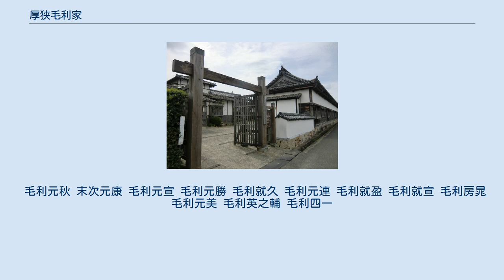厚狭毛利家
厚狭毛利家（あさもうりけ）は、江戸時代の毛利家の一門家老家のひとつ。
かつては、四本松毛利家とも呼ばれていた。
 毛利元就の五男毛利元秋・八男末次元康を祖とし、関ヶ原の戦いの後長門厚狭（現在の山口県山陽小野田市）に1万500石を与えられたのが始まりである。
 萩城付近に現存する旧厚狭毛利家萩屋敷長屋 元康の跡を子・元宣が継ぎ、厚狭郡末益村（現・山陽小野田市）・厚東郡船木村（現・宇部市）を与えられ、末益村の郡（こうり）に居館を構えたことにより厚狭毛利氏というようになった。
居館は厚狭毛利氏館（または郡毛利氏館）とも呼ばれた（現在は、井戸と石垣の一部がわずかに残されているだけである）。
 また、萩城二の丸南門の近く（現・萩市堀内）には、往年には約1万5500平方メートルにおよぶ敷地を持つ萩屋敷を構えていた。
現在では長屋の一部だけが現存しており、旧厚狭毛利家萩屋敷長屋の名称で国の重要文化財に指定されている。
なお、萩屋敷が面した通りに4本の松があった（四本松往還）ことが四本松毛利家の由来となっている。
 享和2年（1802年）には9代藩主房晁が郷校 朝陽館を創立している。
 菩提寺は洞玄寺（現・山陽小野田市郡西下津一）にあり、墓所と墓碑は山陽小野田市の指定文化財となっている（洞玄寺には一族14代（12代四一の子2人が太平洋戦争で戦没しており直系は途絶えた）までの五輪塔などが残る）。
 毛利元秋 末次元康 毛利元宣 毛利元勝 毛利就久 毛利元連 毛利就盈 毛利就宣 毛利房晁 毛利元美 毛利英之輔 毛利四一